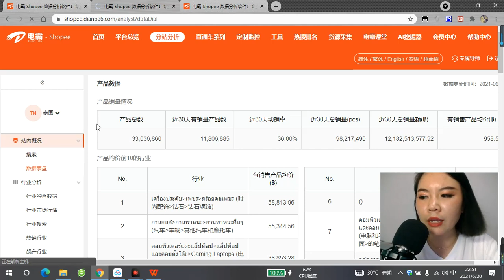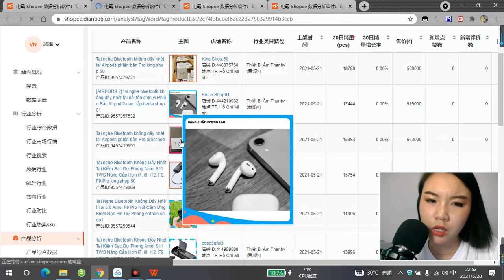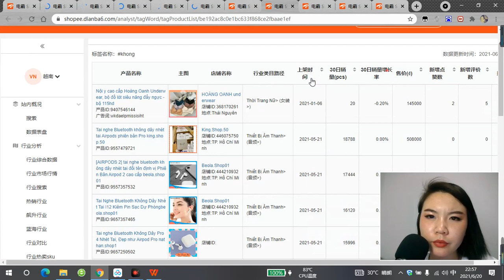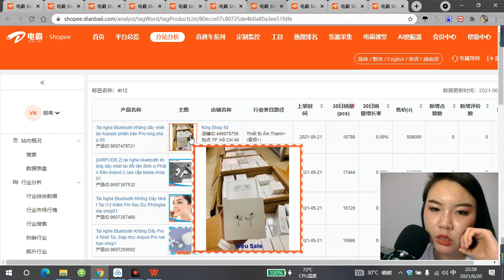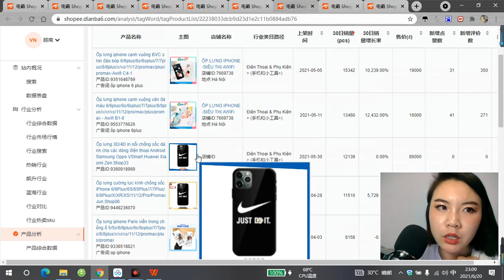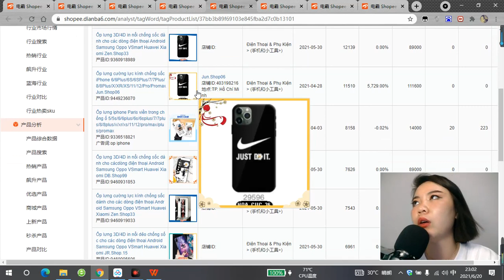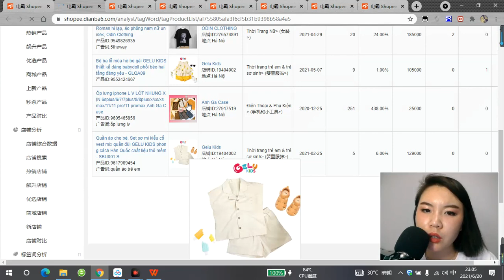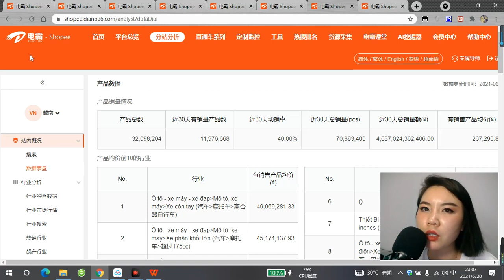虾皮Shopee 越南站 30天热搜关键词排行榜TOP10 快来看看前10越南热搜词是什么？